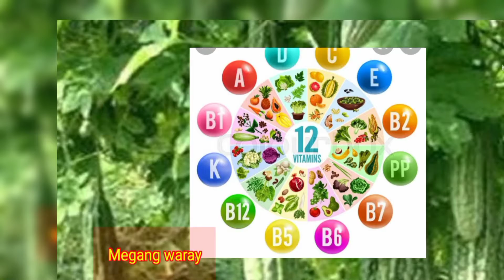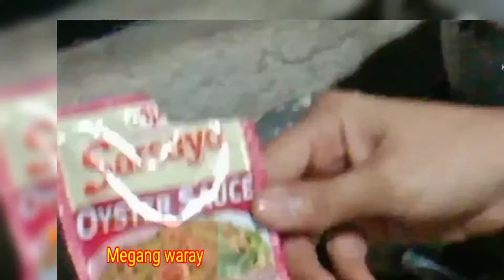GINISANG AMPALAYA na may ITLOG at OYSTER SAUCE | Megang waray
this vidio is all about healthy viand for every day, this viand is sauteed better with oyster sauce ,this veggies is for our daily meal that helps for our budgeting in food and the same time it's so healthy ...healthy for our pocket healthy for our body ,
especially to our children,
so guys pls keep on watching ...thank you so much.